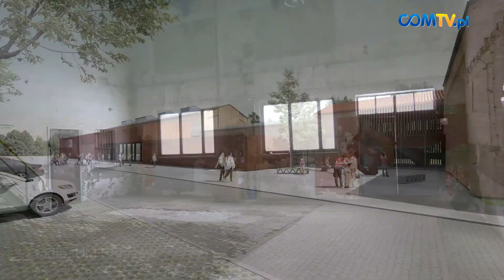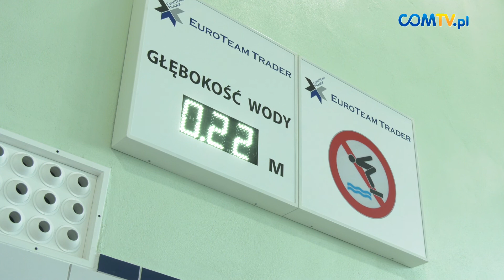CHORZOWSKI SERWIS INFORMACYJNY 20.02.18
W tym wydaniu:
- budowa mieszkań komunalnych przy ul. Truchana,
- Muzeum Hutnictwa powstanie w Chorzowie,
- narciarski Puchar Prezydenta w Istebnej,
- basen przy pl. Powstańców czynny będzie od 5 marca.
COMTV.pl - produkcja TV i filmowa